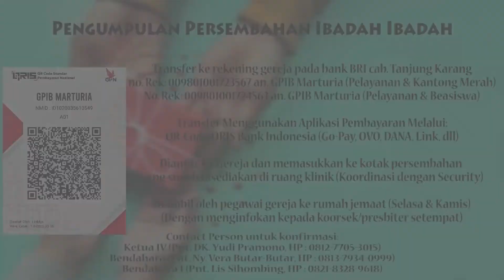IHMPA KELAS TANGGUNG, Minggu 15 Agustus 2021